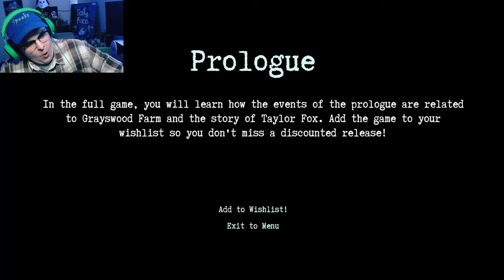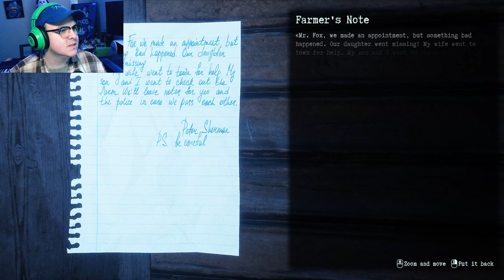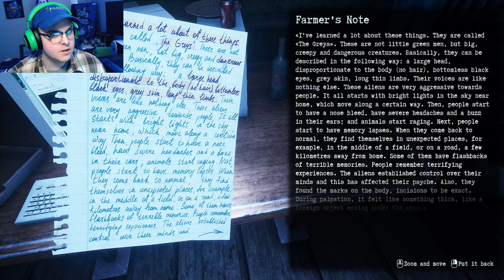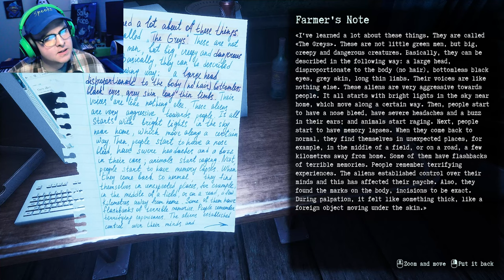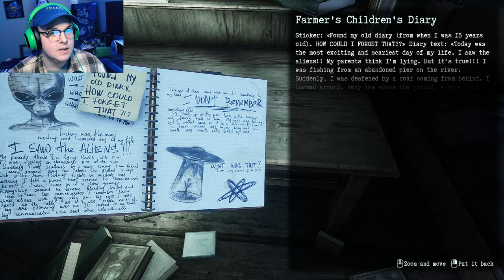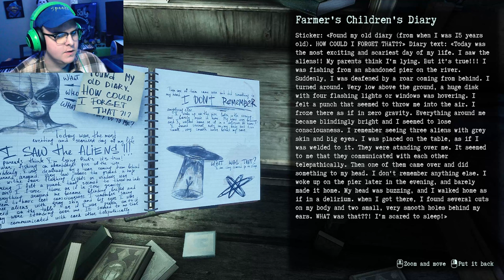This Alien Horror Game LITERALLY Gave Me NIGHTMARES | They Are Here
Aliens. They are now here and they aren't leaving without YOU. Seriously though, this legit gave me nightmares, have fun and stay SPOOKY!